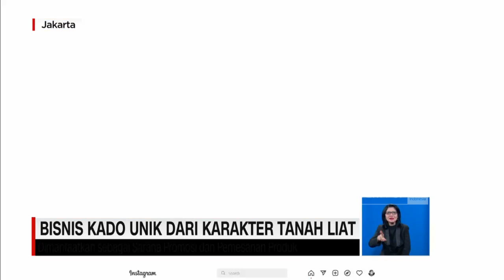Kreasi Unik Pendulang Cuan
Memulai bisnis atau berjualan tentu membutuhkan kombinasi ide yang menarik serta kreativitas agar produk yang dijual punya nilai unik dan bisa mendatangkan cuan.

Jika anda perlu inspirasi untuk memulai bisnis, ada ide kreasi unik yang bisa dicoba. Mulai dari bisnis kerajinan alat makan dari kayu hingga bisnis kado dari tanah liat berbentuk aneka karakter.